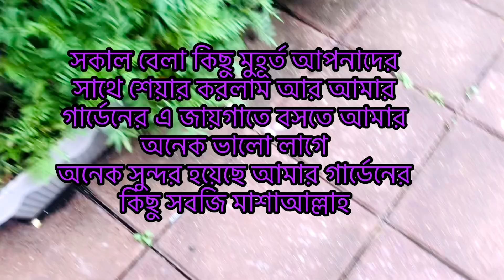সকাল বেলা আমার ফেবারেট জায়গাতে বসে চা খেলাম আর আমার গার্ডেনে কি আছে সেটি শেয়ার করলাম 😊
আসসালামু আলাইকুম সুপ্রিয় দর্শক আমার আজকের ভিডিওটি হলো আমার গার্ডেনে এই এখানে বসে থাকতে আমার অনেক ভালো লাগে আর এদিকে